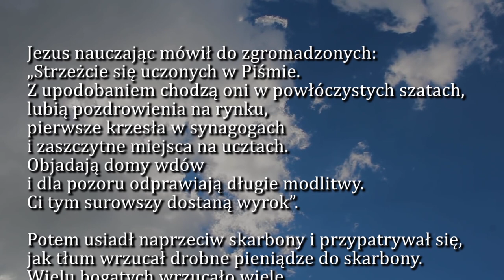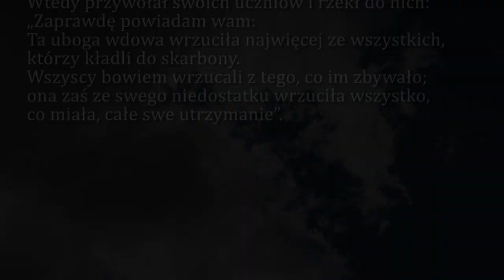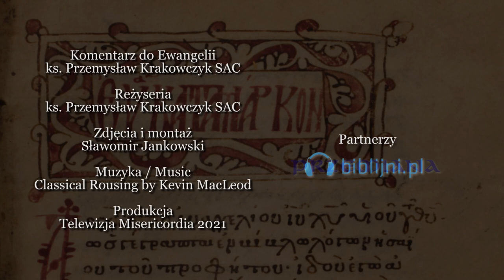Dobra Nowina na dziś | 5 czerwca - św. Bonifacego, biskupa i męczennika